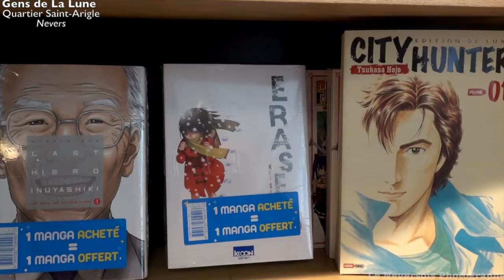Gens de La Lune,Ville de Nevers 58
Librairie pour enfants,quartier saint-Arigle